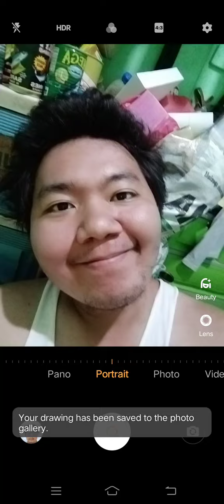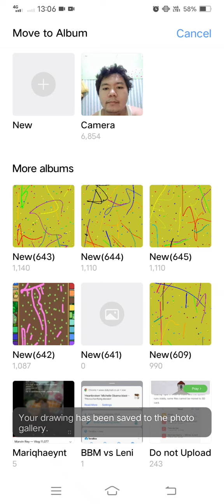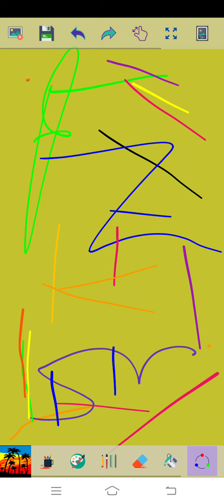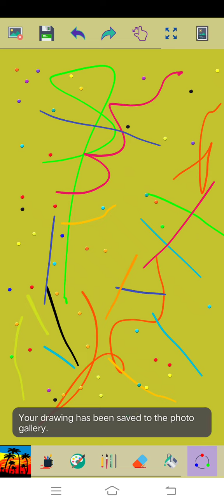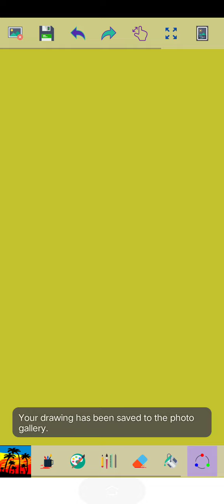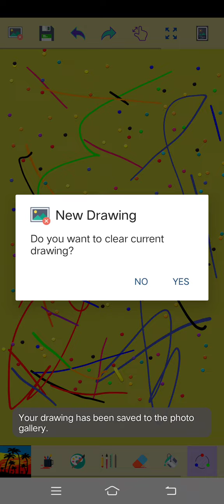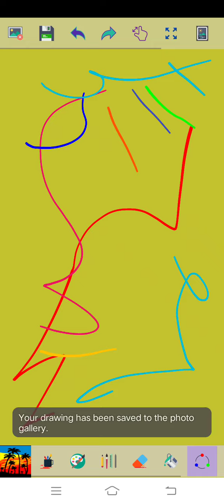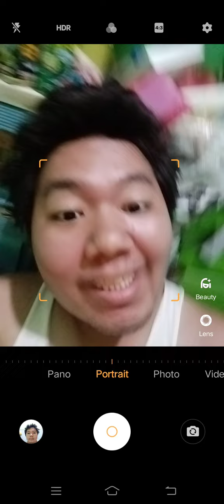Marvin Rey — Mariqhaeynt Edition: Episode 64 — Vlog 11,994